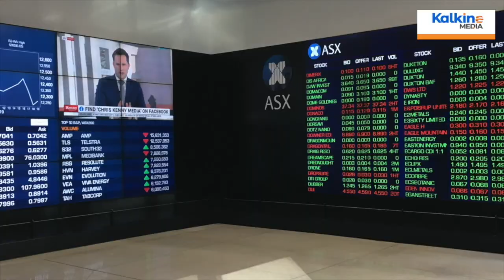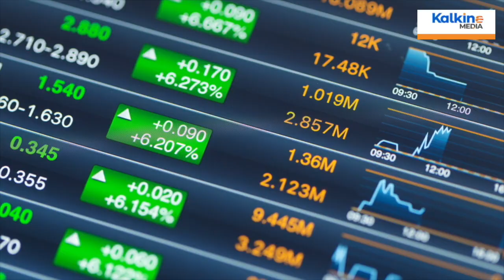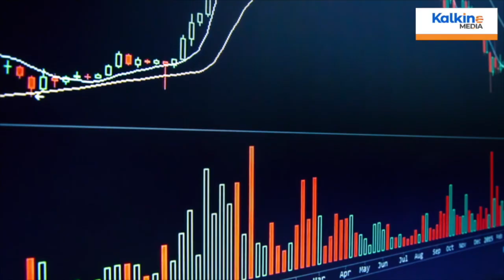Market Supercycle & Businesses on the Step-up Mode | INVEST NEST WEBINAR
The dividend supercycle and commodities boom is fueling the market optimism amidst rising bond yields and inflation expectations. Several ASX-listed players appear to be in the sweet spot leveraging burgeoning prospects in the emerging sectoral trends. Businesses with strong operational and financial footing deserve closer attention amidst broader sectoral trends.
Kalkine Media offers you a great opportunity to Learn more from the Subject Matter Experts and get exclusive insights on the business vision, strategy, and the latest achievements. Get a chance to directly hear from the key business honchos of prominent companies making leeway amid the overall market scenario. These names include:

1. Rod Sherwood, Chief Executive Officer at CVCheck
2. Corey Nolan, Managing Director at Platina Resources’
3. Mark Wallace, Director at Renegade Exploration

Kalkine’s webinar presents a dedicated forum to an inquisitive audience of investors to tap the pulsating trends given the sinusoidal market momentum. Apart from the heaps of insightful information and guidance on emerging themes and breakthrough trends that may aid you in strategic portfolio decisions, our events give you a lot more. You will get the opportunity to participate in an interactive Q&A forum to Acquire Information on operational and financial aspects.
So, join us on this exciting journey in our upcoming webinar. Save the date and book your slot Now. Kalkine media will see you on March 15, 2021at 12:30 PM AEDT
Registration link is mentioned in the description below.